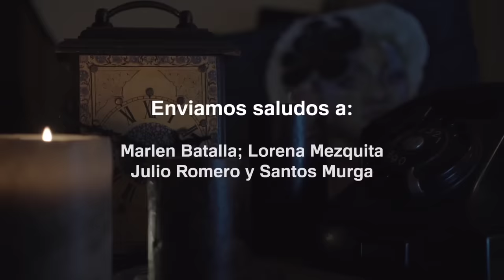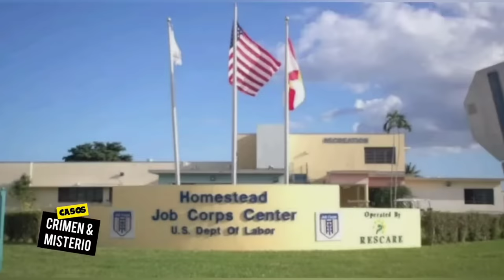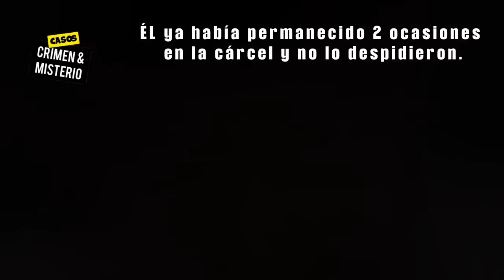Niño huyó de El Salvador con su FAMILIA por las PANDILLAS y fué PEOR | El Caso José Amaya Guardado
Viajó con su familia de EL SALVADOR a MIAMI por las PANDILLAS y fué PE0R | Caso José Amaya Guardado